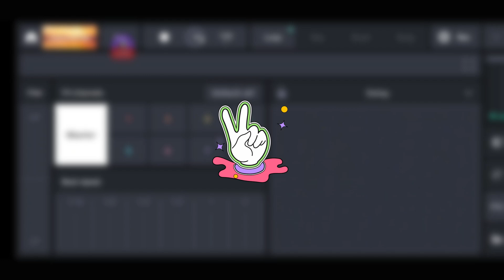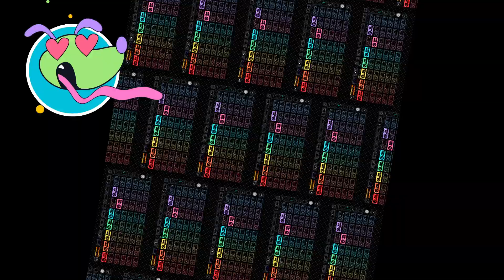He met Her in 2015 - feat. Yung Calculator